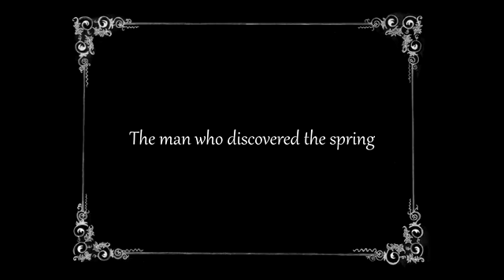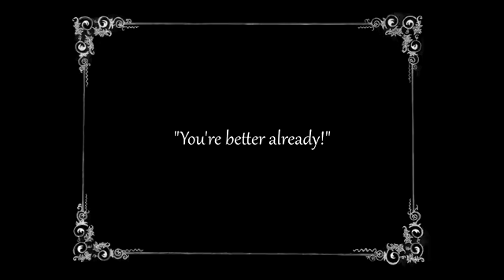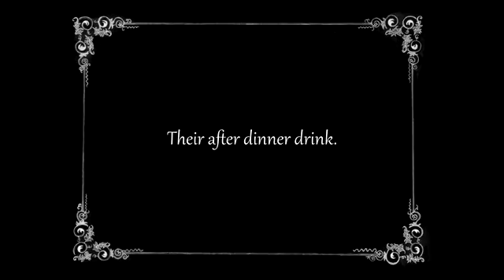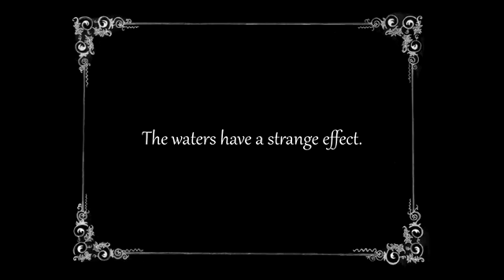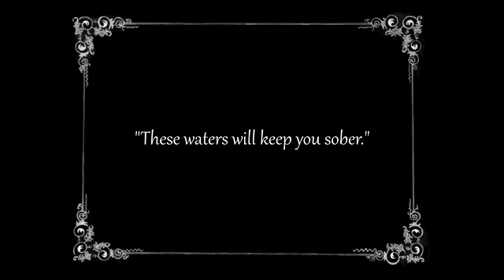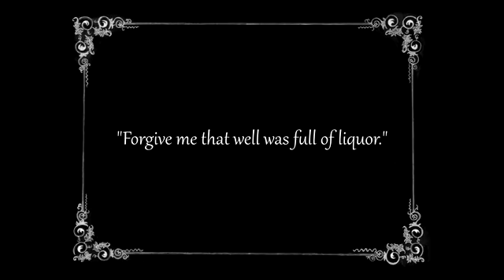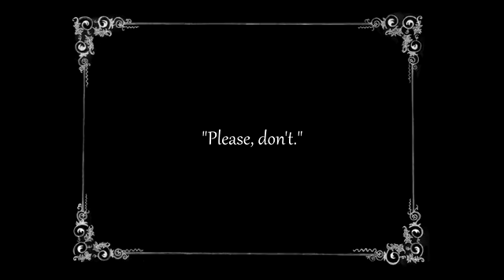THE CURE 1917-CHARLIE CHAPLIN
THE CURE-1917 CHARLIE CHAPLIN CLASSICAL MOVIE, comedy funny classical charlie chaplinThe Cure is a 1917 film directed and starring Charlie Chaplin
A drunkard arrives at a Spa in hopes of curing his addiction, he settles into a room with his huge booze trunk and refuses treatment. Meanwhile, a man with a foot injury is courting a girl; the drunkard intrudes  between the two and the gentleman asks the manager to chase away the annoying man.The girl, however, sides with the drunkard who is taken for a massage. The manager catches his employees drinking the drunkard's alcohol and orders them to throw it away, so employees empty the bottles in the thermal waters.The drunkard's massage turns into a wrestling match, while the guests of the Spa begin to feel the effects of contaminated water: the Spa salon turns into a ballroom, all guests are drunk, some of them harass the young lady who is saved from the drunkard. The girl tries to convince the drunkard to stop drinking by offering him contaminated water, then infuriated by his behavior she abandons him.The following day, all the guests of the spa are stunned by the hangover, the drunkard is finally sober so he finds the girl and asks her forgiveness; the two make up, but by mistake he stumbles and ends up in the thermal fountain.